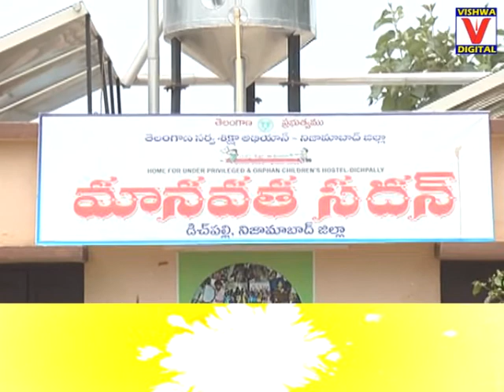Special Focus On Manavatha Sadhan Nizamabad || 28-05-18 || Vishwa Digital